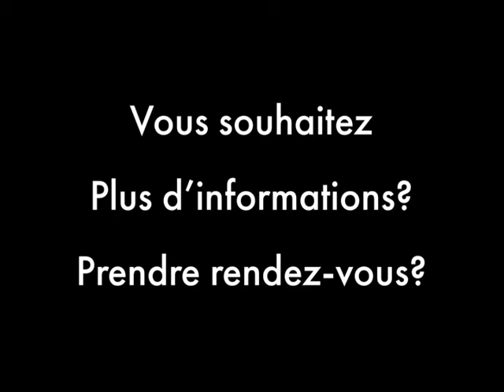2Pièces meublé - Vitry-sur-Seine - Quartier Roquette - T9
Quartier « Roquette » Station de Tram T9 – Germaine Tailleferre

En Rez-de-jardin d’une résidence moderne, un 2 Pièces de 43.62m² comprenant une entrée avec placards, un salon avec cuisine ouverte donnant sur une grande terrasse de 15m², une chambre sur jardin calme et une salle de bains spatieuse avec WC, pouvant accueillir un lave linge.
Très lumineux, très calme, sans vis-à-vis sur jardin, très bonne distribution, matériaux de qualité et cuisine très bien aménagée et équipée. Refait à neuf, literie neuve.

Loyer 925€ CC (dont 825€ en principal et 100€ de charges forfaitaires)
Dépôt de garantie: 1650€ (Deux termes de loyer HC)
Honoraires QP Locataires : 654,30€

Consommations : en cours
GES : en cours